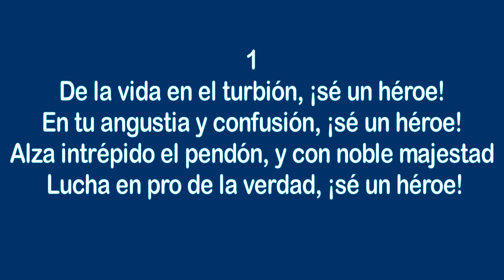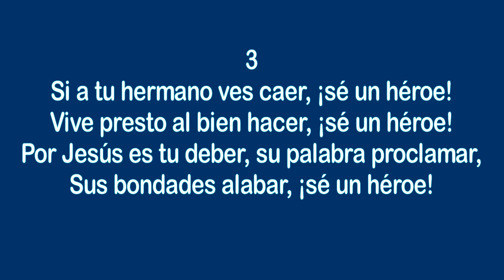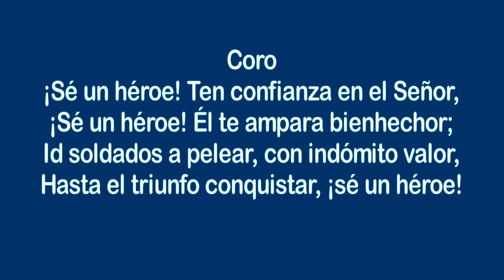Himnos de Gloria Nº 281 - Sé un héroe